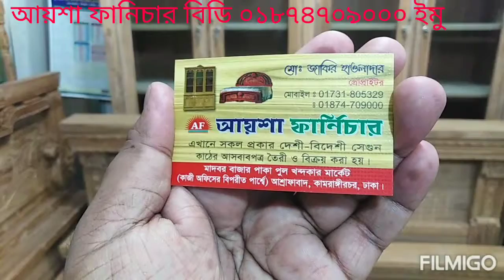বার্মাটিক সেগুনের খাট কিনুন খুবেই কম দামে